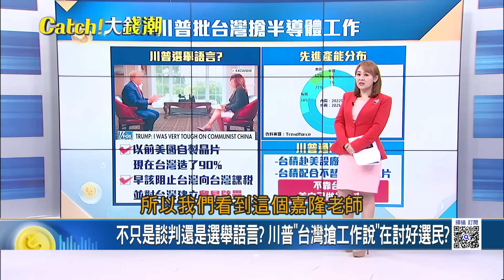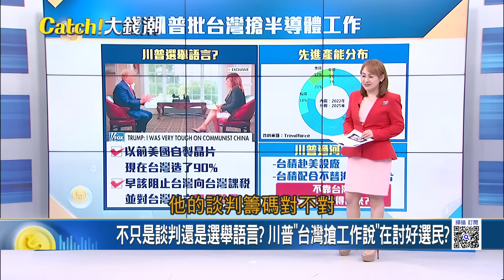川普嗆台搶美半導體工作? 昔"台灣川普熱"真心換絕情? 狂言讓"美國"再偉大 川普出張嘴討好選民?│王志郁 主持│20230719｜Catch大錢潮 feat.吳嘉隆